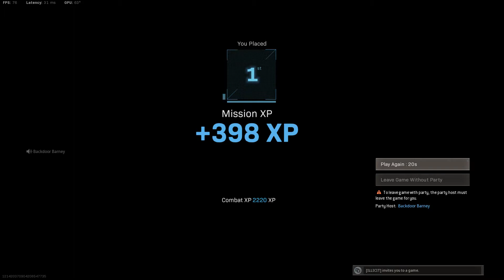Warzone Rebirth Resurgence Quads West LA Oli Me 6-7-21 (3) Me FTW